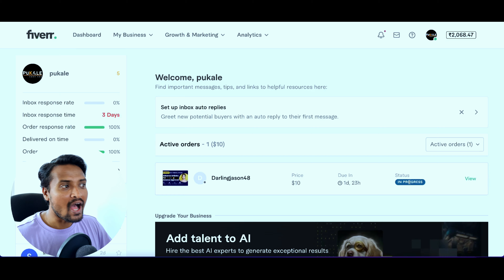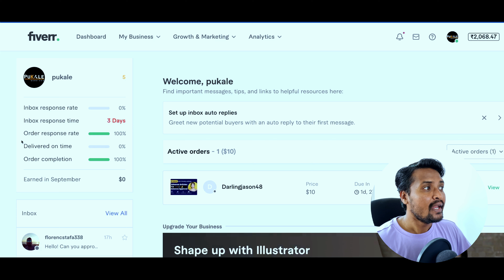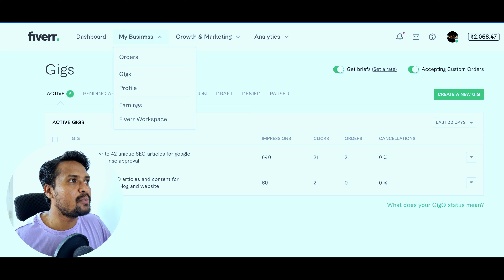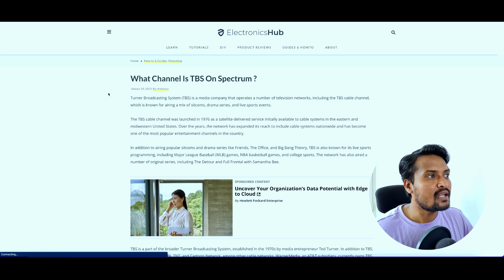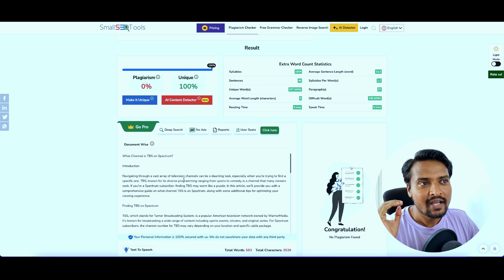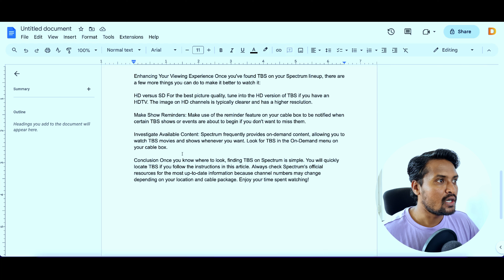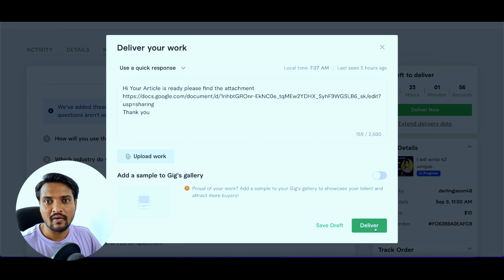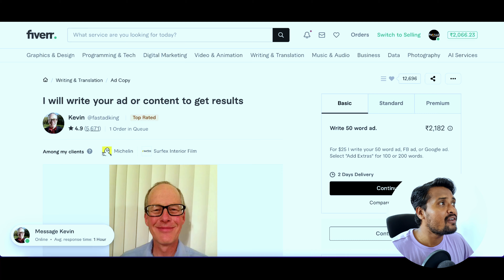Real Work From Home Job | Part Time Job | Earn ₹1000 Per Hour | Make Money Online | Fiverr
Real Work From Home Job | Part Time Job | Earn ₹1000 Per Hour | Make Money Online | Freelancing